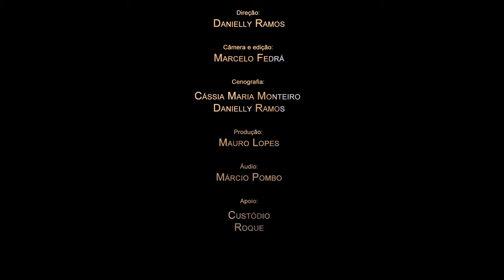DUO MAIA - Les Cyclopes de J.P. Rameau (Official Music Video)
Original Composition by J.P. Rameau
Performance by Duo Maia

Formed by the twins from Rio de Janeiro, Thadeu and Raphael Maia, the Duo was originated during the discipline Chamber Music, belonging to the Bachelor’s Degree at UNIRIO (Federal University of the State of Rio de Janeiro), in 2007. Since then, the Duo has become the priority in their lives. The brothers started their studies of music in 1998, with the electric guitar. The classical guitar studies began in 2002, with the teacher Mara Lúcia, at Villa-Lobos School of Music. In 2004, Thadeu continued his studies under the guidance of the teacher Maria Haro, at UNIRIO, where later, in 2006, Raphael also began to be guided by the same teacher. In the year of 2009 the twins enhanced their knowledge about electric guitar with Nelson Faria. Both brothers graduated at UNIRIO, in Bachelor’s Degree in Classic Guitar. They have already participated in several master classes with great guitarists, including: Jorge Caballero, Pavel Steidl, José Antonio Escobar, Andreas Von Wangenheim and César Amaro. Currently, the brothers dedicate themselves entirely to the Duo, being oriented by Maria Haro. Duo Maia has received compliments and incentives by names as: Sérgio Abreu and Luis Carlos Barbieri.